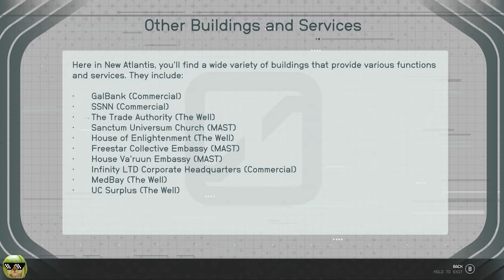Starfield Gameplay Part 8: Making New Friends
Strap in and grab your space snacks! 🚀 In Part 8 of our Starfield gameplay, we're not just exploring the galaxy; we're making space pals! Who knew the cosmos was basically a giant interstellar party? But wait... why is there a haunted table floating in space? Is it trying to tell us something or just looking for a good time? Dive into this episode to find out! If you've ever wanted to see space diplomacy mixed with a dash of space silliness and spooky furniture, this is the video for you!